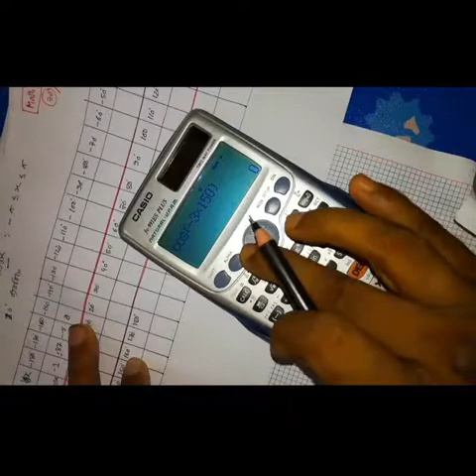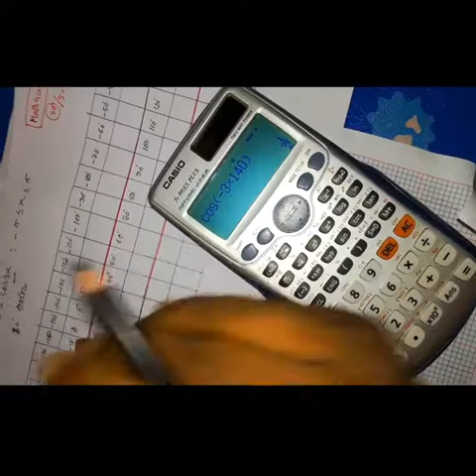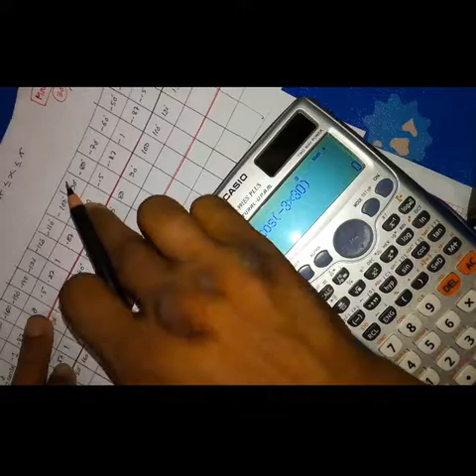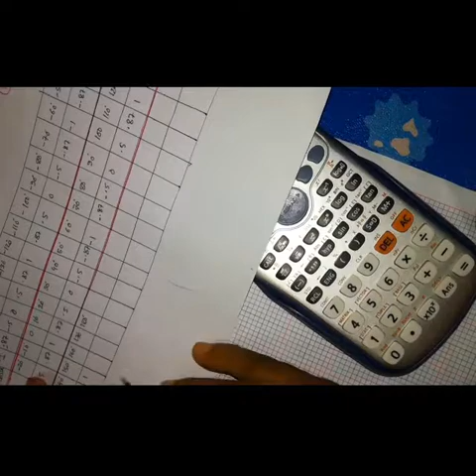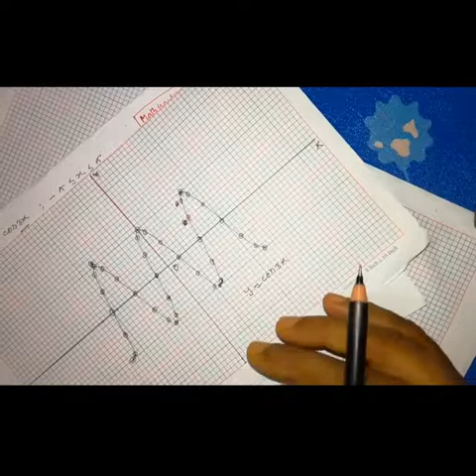H.S.C Higher Math Graph |লেখচিত্র অঙ্কন | cos3x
cos3x er graph
Graph drawing is an area of mathematics and computer science combining methods from geometric graph theory and information visualization to derive two-dimensional depictions of graphs arising from applications such as social network analysis, cartography, linguistics, and bioinformatics.